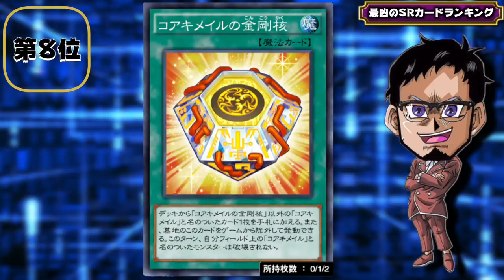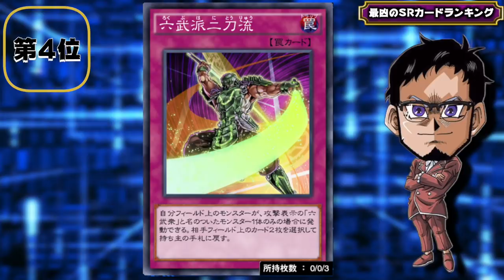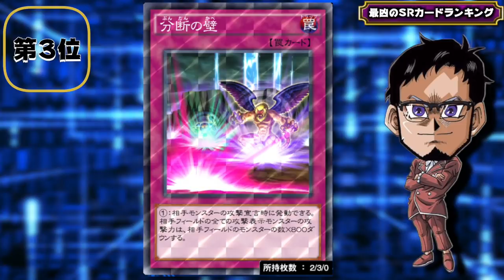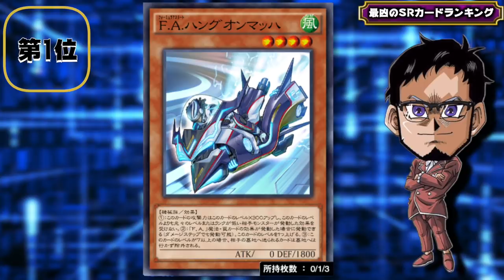リンクス史上最凶の"SR"カードランキングTOP10【遊戯王デュエルリンクス ラジオ】【YuGiOh DuelLinks】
リンクス史に残る最凶SR
前回のUR編に引き続き、今回はSRです
SRってアホみたいに強いカード多いよね
今回は問題児10人まとめてきました
正直ここに入りきらないカードも
死ぬほどあったのでこれはPART2まで
もつれこむ可能性ありますww

メンバー登録はこちら

▼詳しいメンバー特典が知りたい方はこちら！

コメントに関するお願い

✅使用楽曲
　　などなど